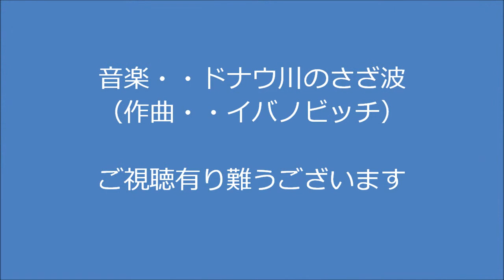５６号線沿いの鯉とセキレイ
須賀川に放流した鯉が成長して数も増えました。
５６号線の橋の元に集まっています。セキレイも遊びに来ます。